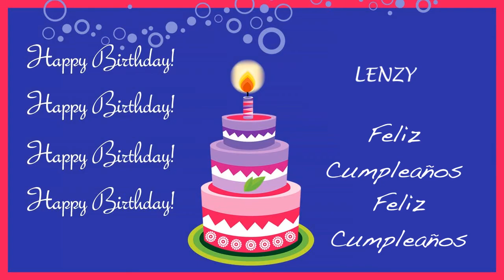Lenzy Card Tarjeta - Happy Birthday